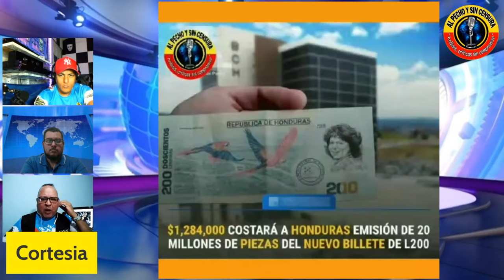¿SE HUNDE LIBRE CON LA EXPULSIÓN DE JORGE CÁLIX?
ACÁ SE LO CONTAMOS